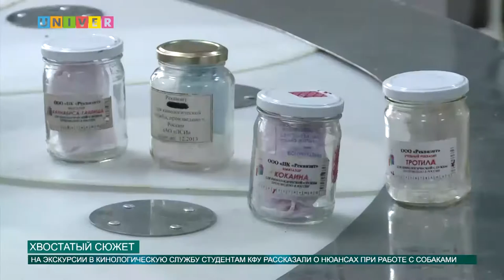Хвостатый сюжет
Ежегодно студенты КФУ благодаря акции «Студенческий десант», бывают в гостях у полицейских-кинологов. О том, как собаки задерживают преступников и обнаруживают наркотические вещества, расскажет наш корреспондент Анастасия Иванова.